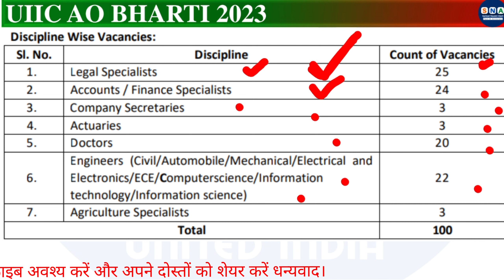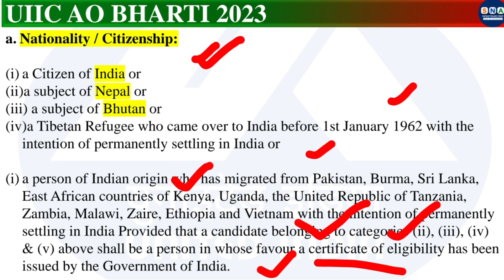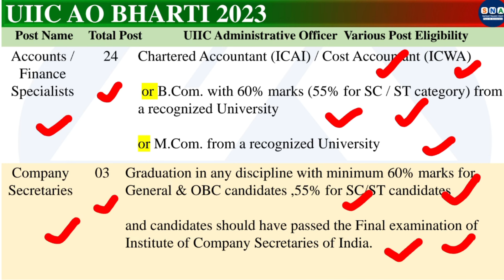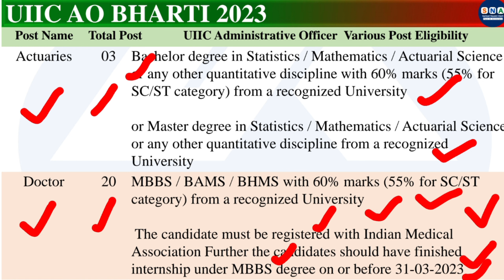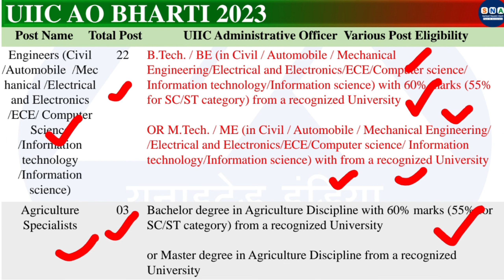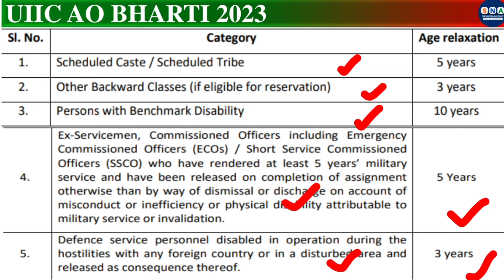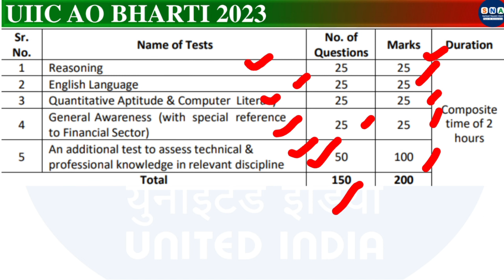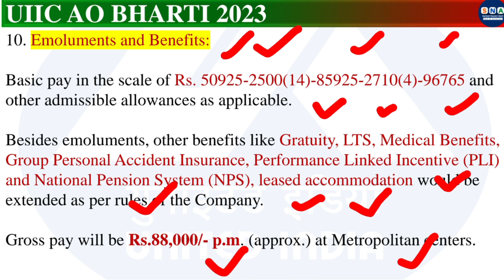Uiic AO Recruitment 2023 | UIIC AO Job Profile | Uiic Ao Salary | United India Insurance AO Vacancy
United India Insurance Company Limited (UIIC)has released the Administrative Officer Scale I recruitment advertisement for 100 posts. Those candidates who are interested in this UIIC AO Doctor, AO Scale I Post recruitment can Apply Online from 24/08/2023 to 14/09/2023. Read the notification for recruitment eligibility, post information, selection procedure, age limit, pay scale and all other information।

 United India Insurance UIIC Administrative Officer Scale I Recruitment 2023 Apply Online for 100 Post

We give you all kind of new government jobs details and updates, new government jobs eligibility details, age limit and relaxation. We provide you fastest updates on the new government jobs results , new sarkari naukari forms , admit cards, government job results and all new government job vacancy details.
Other Queries-

uiic ao
uiic ao 2023 recruitment
uiic ao eligibility
uiic ao notification
uiic ao recruitment 2023
uiic ao salary
uiic ao salary 2023
uiic ao syllabus
uiic ao vacancies